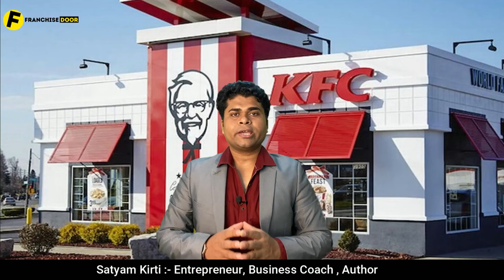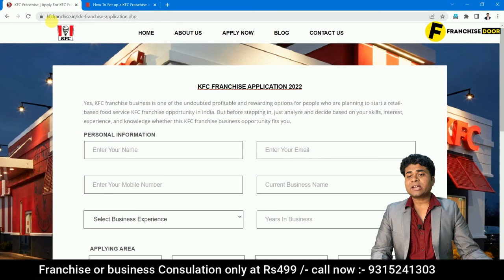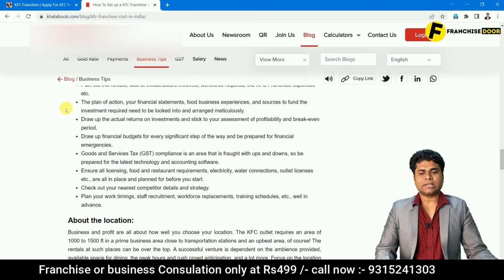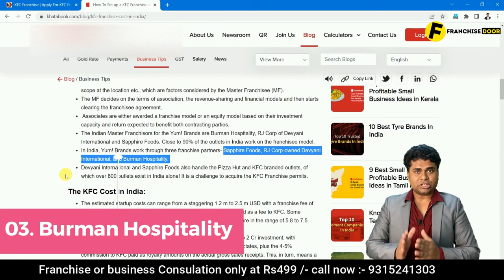kfc franchise in India | how to apply kfc franchise in India |franchise business/ New business ideas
Books written by Satyam Kirti :-
1.कर्नल की बेटी (Hindi Story book)
2. हसरतों के मोती (कविता संग्रह )
FOLLOW ME ON : - ( मुझे फॉलो करिये )